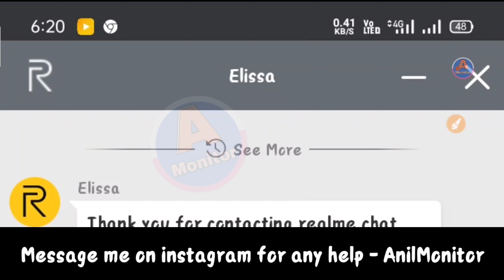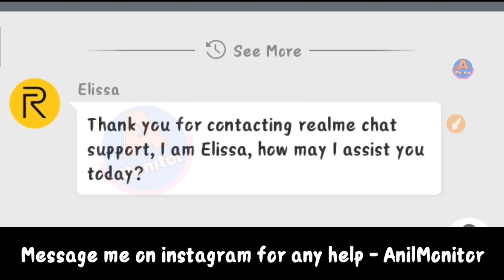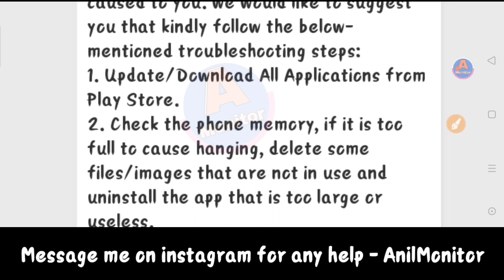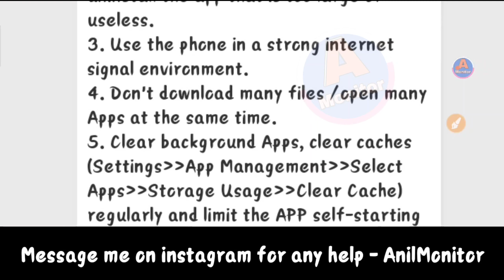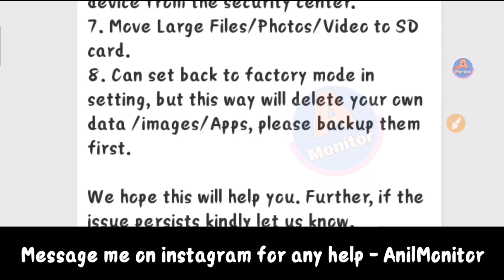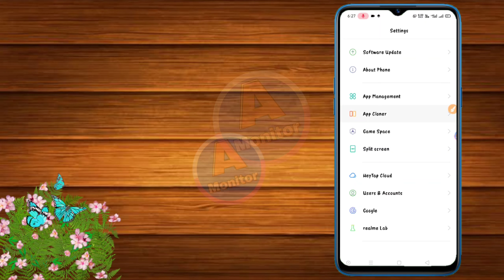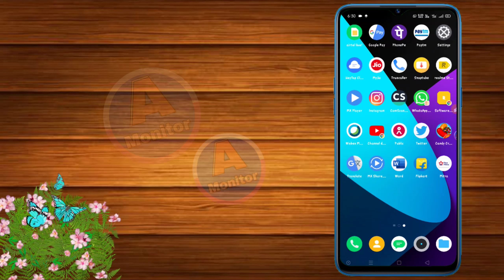Realme C2 Hanging problem after Coloros 6.0 || Realme C2 ka hang issue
@ANIL MONITOR
 Realme C2 Hanging problem after Coloros 6.0 || Realme C2 Hanging problem || Realme C2 ka hang issue fix kare

Hi guys aaj ka is video me mai aapko bataunga realme C2 ka hanging problem ko thik Karen uodate karne ke bad hang kar raha hai Realme c2 bahut jyada to mai ishka 3 tarika bataunga solve karne ka.

Tags to find the video easily on YouTube :-